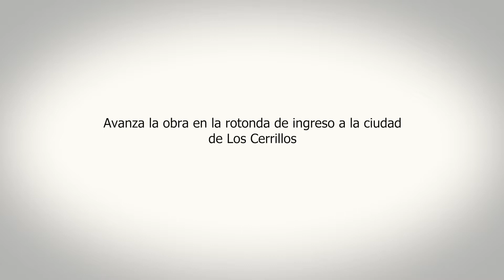Avanza la obra en la rotonda de ingreso a la ciudad de Los Cerrillos